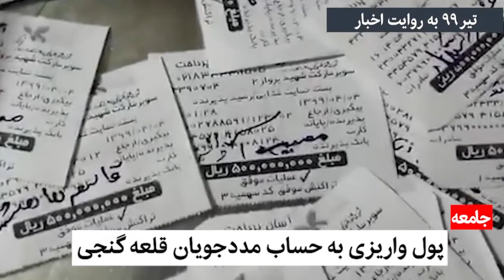مهم‌ترین خبرهای تیر ۹۹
اولین ماه تابستان ۹۹ چگونه بر کرمانی‌ها گذشت؟ شما چیزی به یاد دارید؟ ما اینجا هستیم تا مروری بر اخبار تیر سالی که گذشت داشته باشیم.